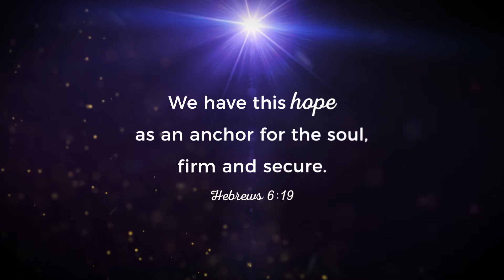Hope Part 1 The Star 2017